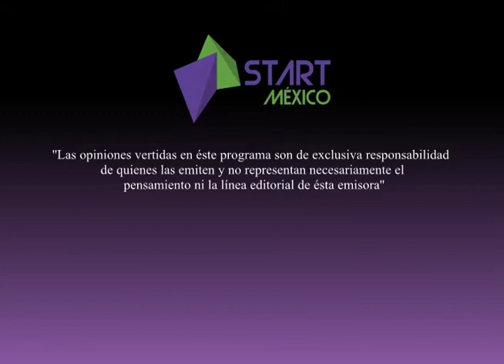START MEXICO desde Los Azulejos centro caballar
Desde Atizapan de Zaragoza centro caballar los azulejos